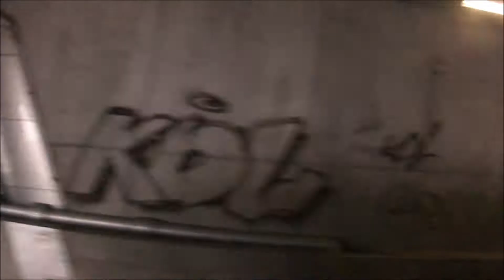Onderweg in Europa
In de bus onderweg van Italië naar Nederland